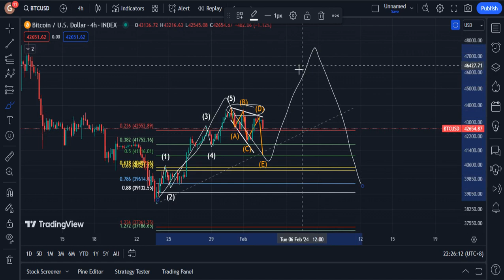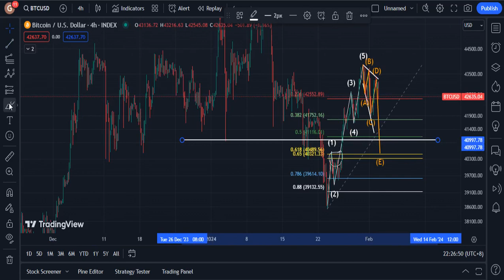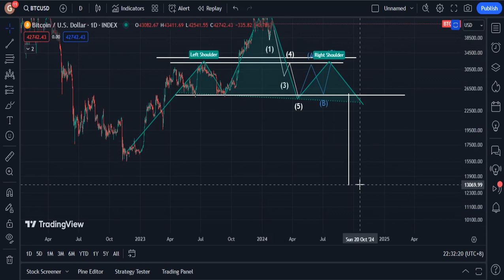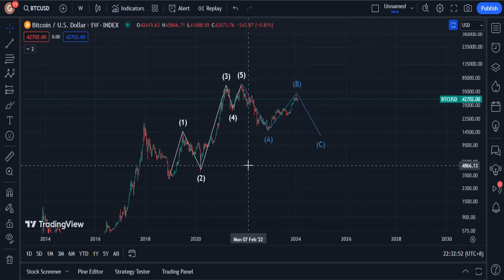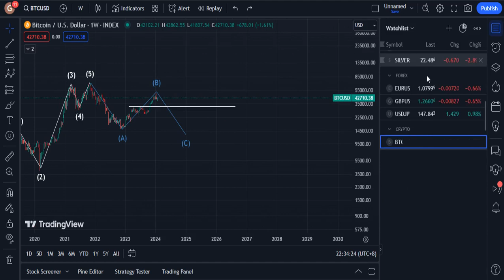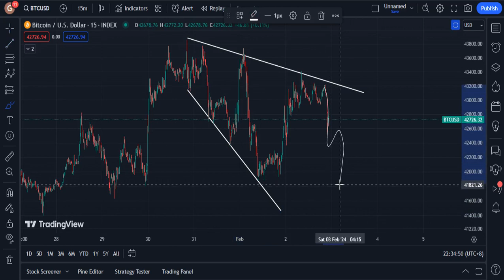KEY LEVELS TO LOOK OUT FOR | BTC NFA TA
sa wakas, natupad din ang 10min update ko